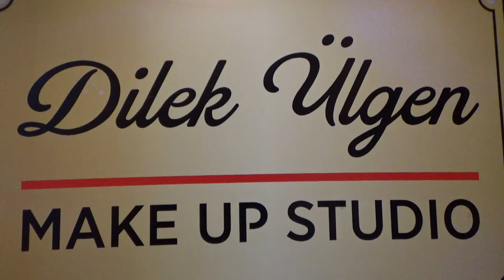Cilt ve Güzellik uzmanı Dilek Ülgen'den Şanlıurfalı hanımlara önemli tavsiyeler!!!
@cilt bakımı @güzellik @pandemi @Şanlıurfa